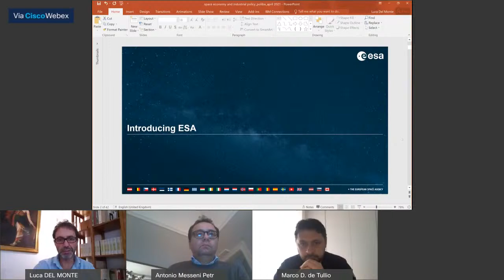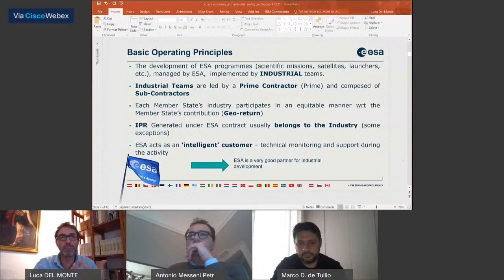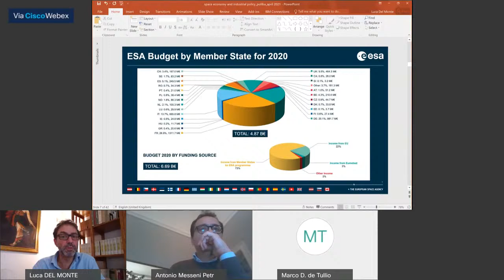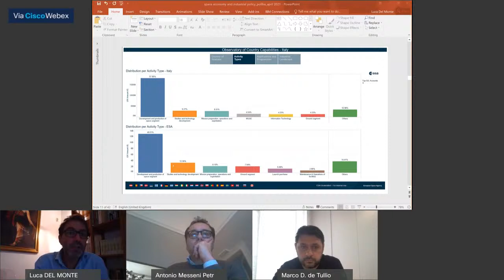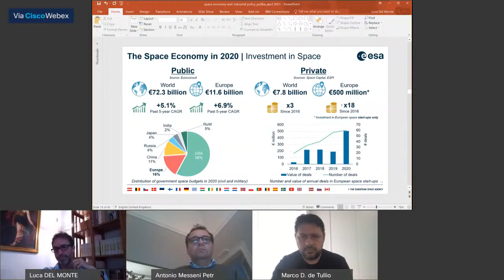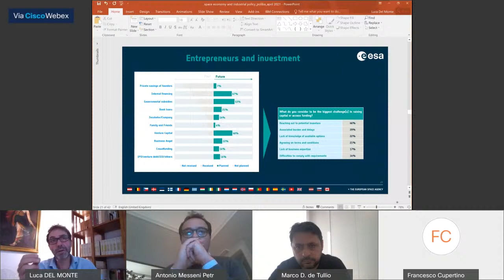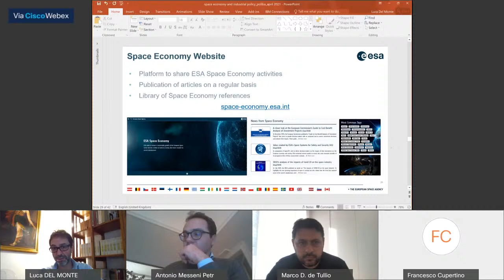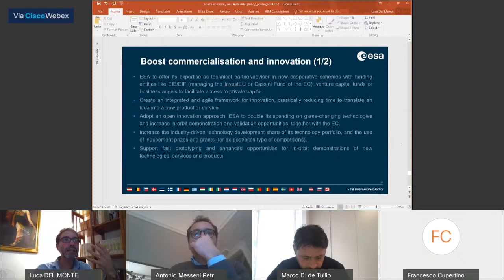Luca del Monte | Rediscovering the Space - Inspirational speeches | speech 8 - 13.04.2021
Luca del Monte, Direttore della Divisione di Politica Industriale e PMI dell’Agenzia Spaziale Europea.

Il seminario tratta le principali caratteristiche della space economy, sia a livello europeo sia a livello globale, attraverso la presentazione e discussione di dati e informazioni che permetteranno di tracciarne le principali dinamiche e traiettorie di sviluppo, anche alla luce della recente crisi pandemica e dei suoi impatti.
Particolare attenzione viene data alle politiche industriali dell’Agenzia Spaziale Europea e al suo ruolo nel sostenere la competitività del comparto europeo nei mercati globali. A tale proposito, vengono discussi e analizzati i principali strumenti, modelli e metriche adottate dall’ESA per supportare le suddette politiche e iniziative strategiche.